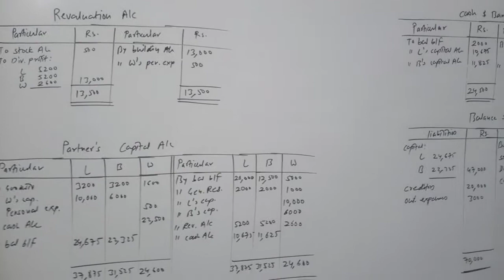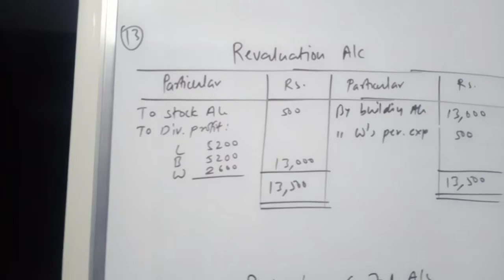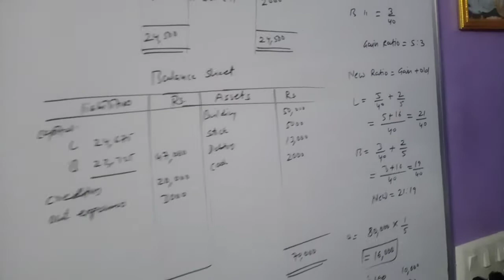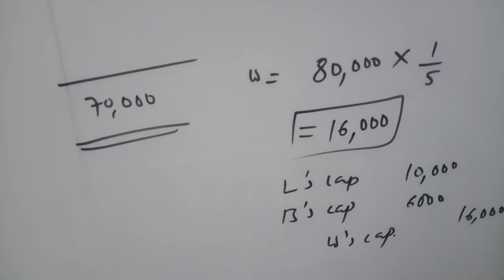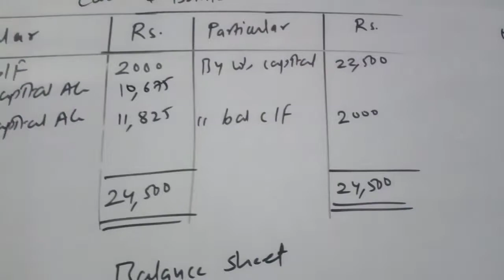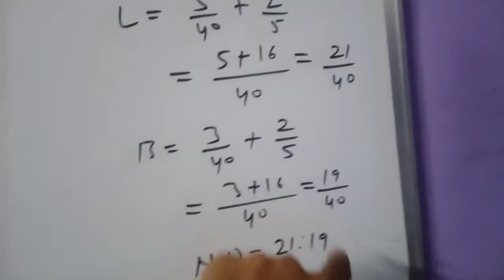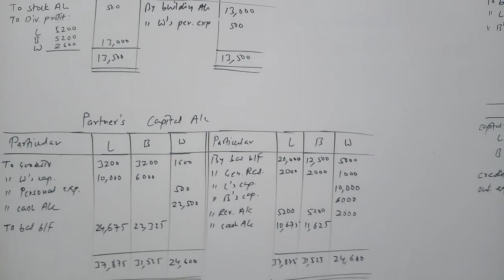Retirement sum no :13 explanation by Himanshu Sir